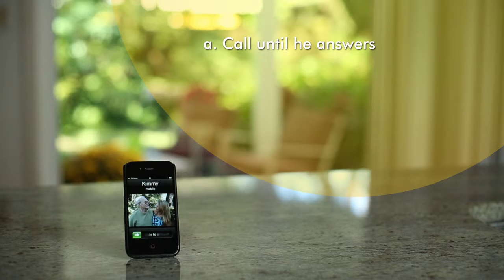Bayshore Spot 4:26 Workplace HD 720p